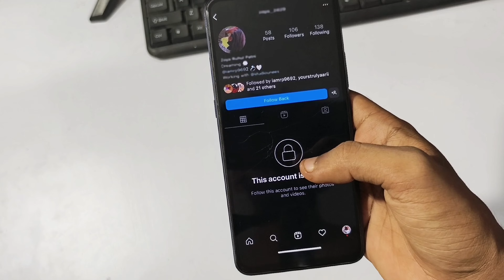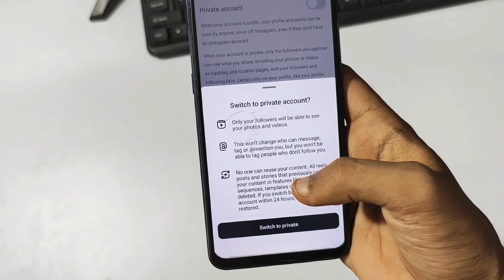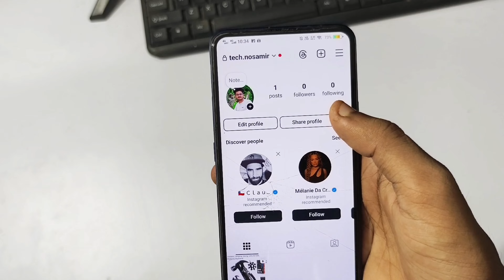How to lock Instagram id | Instagram profile lock kaise kare | Instagram account private kaise kare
Instagram profile lock kaise kare | Instagram account private kaise kare | How to lock Instagram id

_______Samir Maity_______